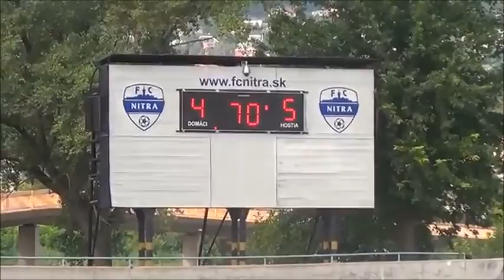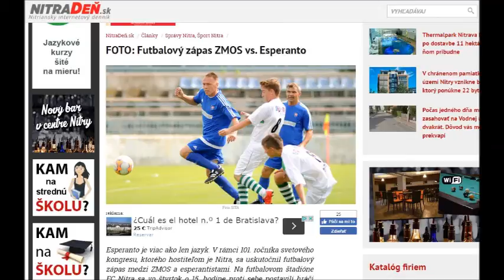Esperanto (4) ZMOS (5) - Futbalmatĉo dum la UK 2016, Nitro. Neforgesebla!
La 28-an de Julio de 2016 la futbalteamoj de Esperanto kaj ZMOS (Slovakio) donacis nekredeblan spektaklon al la apogantaro.
Se vi ne ĉeestis, vidu la golojn kaj la fotaron de la esperantistoj, se vi ĉeestis, reĝuu ĝin!

TEFA dankegas al:
- Speciale al la S-ino Clara Bracke por ŝia subtenado.
- S-ro Clay Magallhaes.
- S-ino Nely Weidmann kaj SvisRaporto pro la filmmaterialo: (vi  povas vidi ĝin ĉi tie: UK Nitro - Sesa tago - Futbalmatĉo:
- La Loka Kongresa Komitato en Nitro.
- S-ro Alejandro Cossavella pro la muziko. (La Porkoj - "Kia Nokto")
- Aleksandra Watanuki, Andrzej Szczudlo, Kasia Wróblewska kaj al ĉiuj kiu disvastigis fotarojn de la matĉo.
Kaj al la tuga apogantaro kiu senĉese subtenas nin.
Dankon kaj ĝis Koreio 2017!!